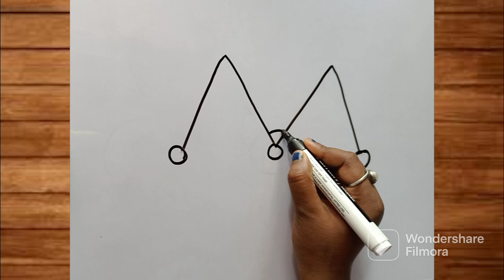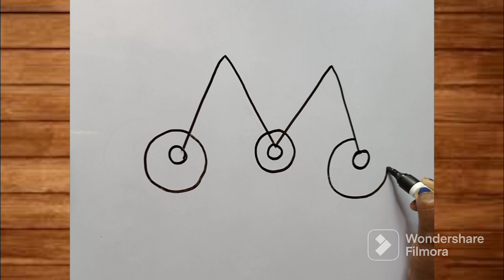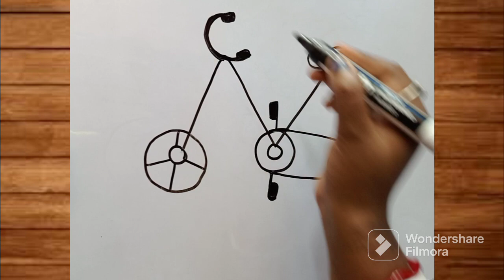How to draw bicycle with M letter step by step /easy cycle drawing M letter for beginners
used things - white bord
                     - black marker

hello viewers..
in this video ..i try to draw a picture bicycle with M letter

bicycle drawing
bicycle drawing step by step
bicycle drawing tutorial
bicycle drawing video
easy bicycle drawing
easy cycle drawing M letter for beginners
easy drawing
how to draw
how to draw a bicycle
how to draw a bicycle from letter m
how to draw a cycle

: i hope enjoyed the vedio
: thanku so mutch for watching

About me:
If you're new,hii,my name Labani!
on this channel i always try to show the easiest way of drawing and painting. from here you chan improve your drawing skills.Hope you Enjoy my videos and find them helpfull!!